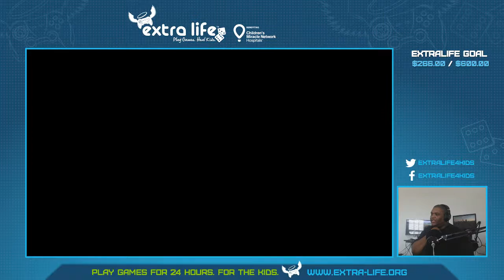100DaysofGaming Featuring Dust: An Elysian Tail: Akron Edition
This video is courtesy of a special Extra Life stream I did for the Akron Summit for Kids!

If you would like to get involved with Extra Life, a videogame-based charitable organization that is a part of Children's Miracle Network, you can visit extra-life.org

If you would like to contribute to Extra Life, you can visit my personal page over at el.majorshouse.com!

You can find out more about 100DaysofGaming below